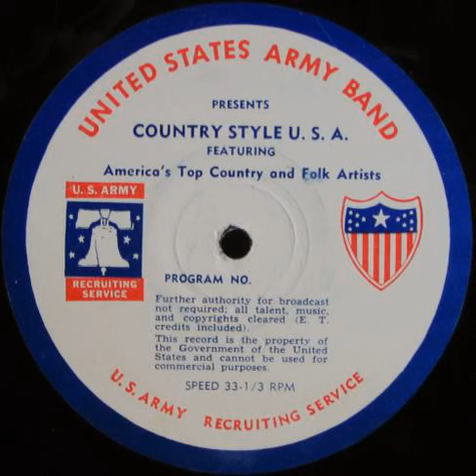"Country Style U.S.A." - Kitty Wells - Program 129 (1958 16" Radio Transcription)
Featuring "Whose Shoulder Will You Cry On?"; "What I Believe, Dear"; "Three Ways To Love You"; "Searching". Sergeant Tom Daniels, Master Of Ceremonies. The other side is Program 130 by Johnnie & Jack.